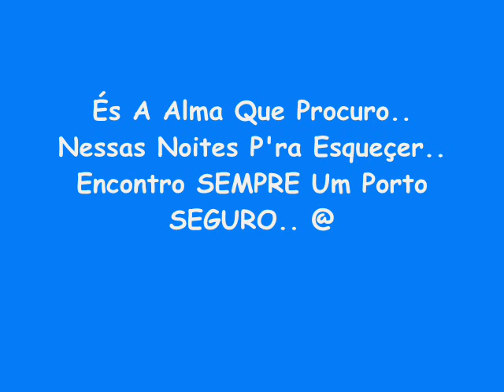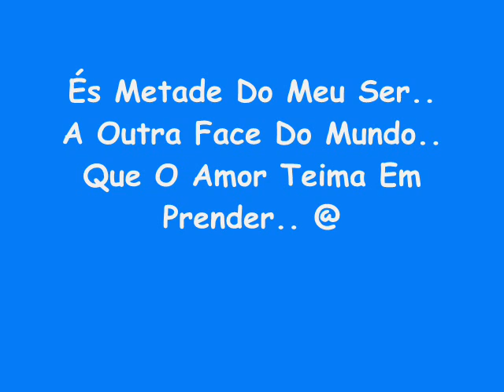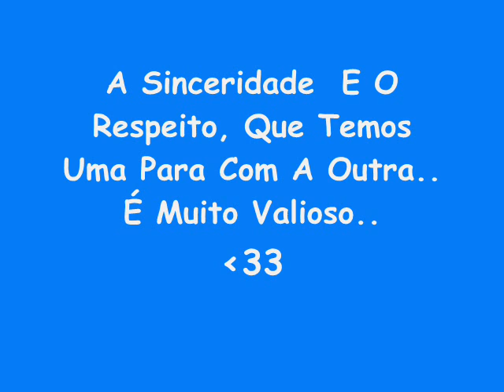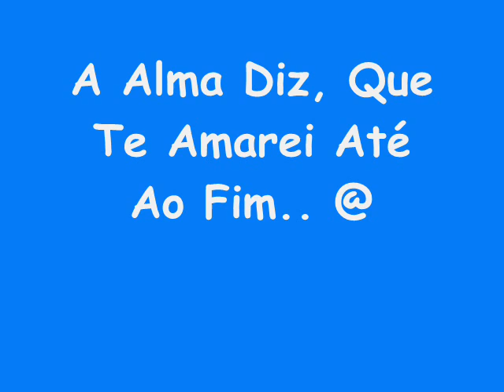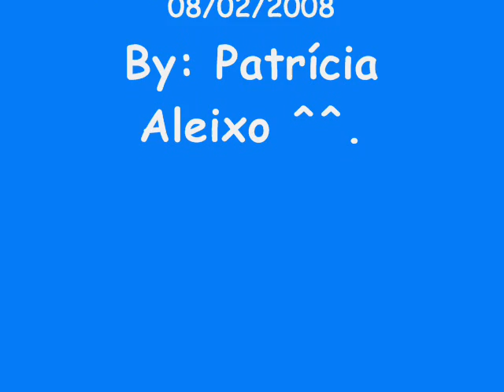Mónica Gonçalves Alma Gemea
AMO-TE
ES-ME TUDO ALMA GEMEA